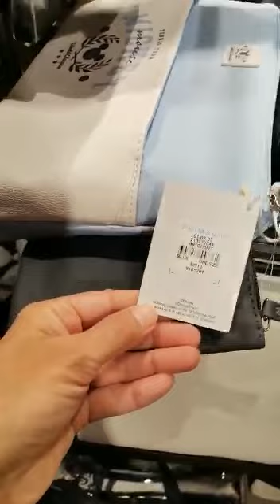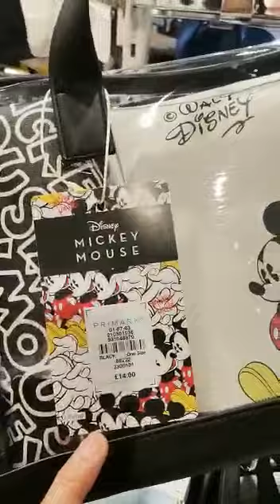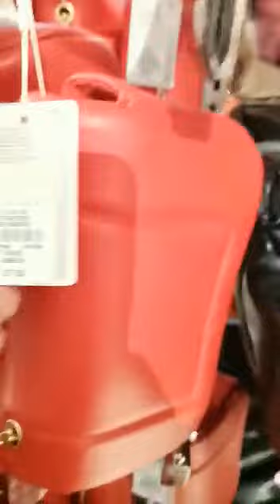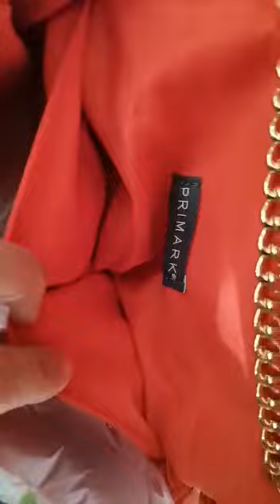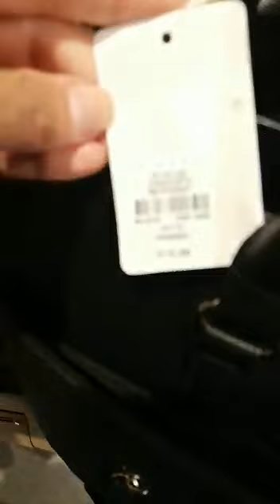Primark 11/8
Primark bags